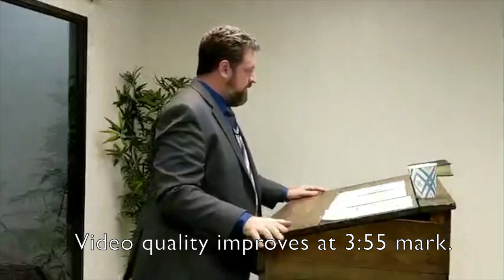Established In the Faith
Here is the link to make a donation to Faithful Word Baptist Church (donations processed through Word of Truth Baptist Church):

Here is the link to make a donation to Faithful Word Baptist Church (donations processed by Word of Truth Baptist Church):